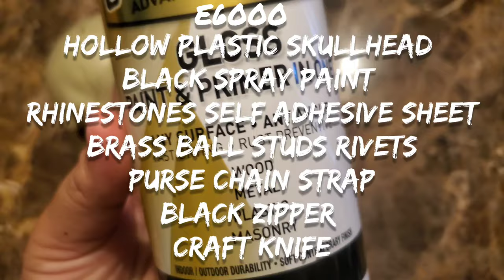DIY Skull Purse 💀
This DIY was something I came up with out of the desire of having a spooky purse for this fall/ Halloween season and not being able to find one at a reasonable price!
I don't normally carry a purse but when I do it's always a small one for my card, cash, hand sanitizer and phone but if you want a bigger size purse just use a bigger Skull. You can make this skull purse in any color, if you make it with white rhinestones you can skip the spray painting of the skull because the skull already has the correct color as a background to white rhinestones. I tried to keep this DIY as low budget as I could so the bigger the skull the bigger the cost.
I hope my lovely viewers enjoy this DIY!
The following is a list of materials I used to make this purse:

-E6000

-Skullhead from the Dollar Tree 🌳

-Craft Knife

- 14inch black zipper

-Rhinestones self adhesive sheet
(I used 1 1/2 sheets)

-Purse chain

-Brass ball studs rivets